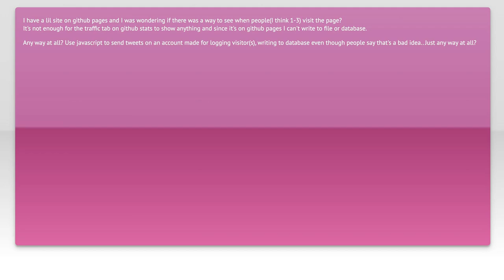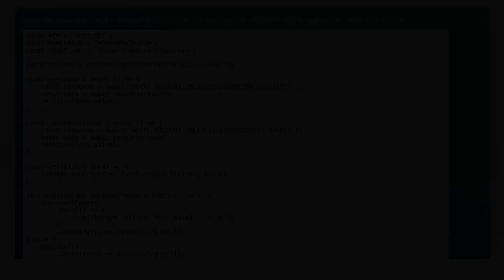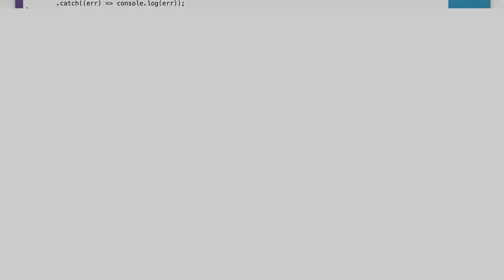Log visitors on Github page?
javascript: Log visitors on Github page?

Related to: javascript, github, logging, github-pages